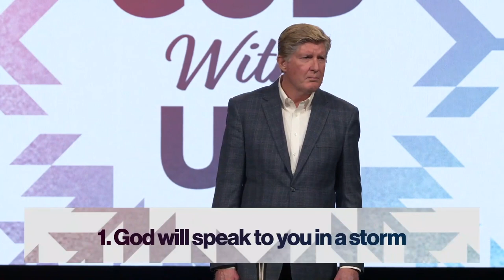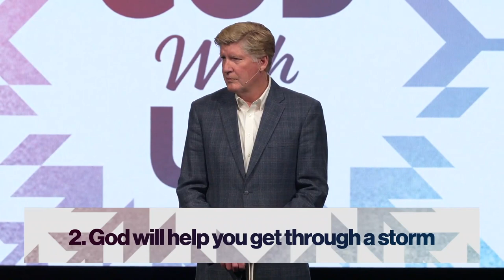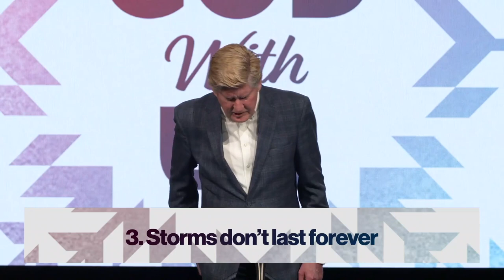God With Us: In the Storms | Mike Ware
Welcome to Victory Church Online! 💻
Thanks so much for being part of our online campus. If you're in the area, we'd love for you to join us in-person Sundays at 10AM.

New Here? 👋
Text victorydenver to 94000 to get connected, give online, and more